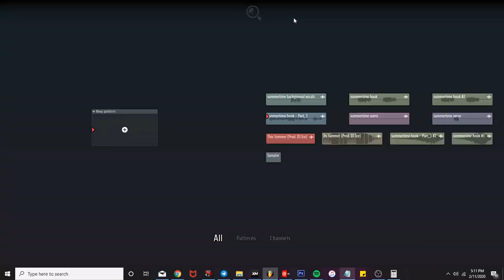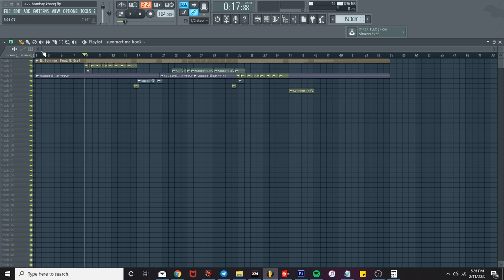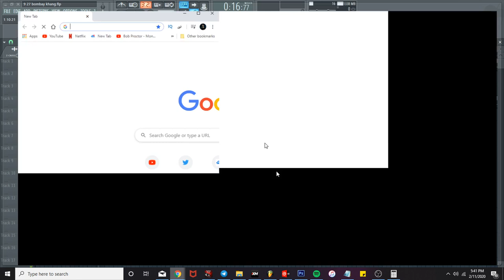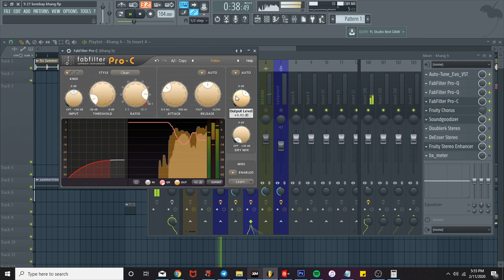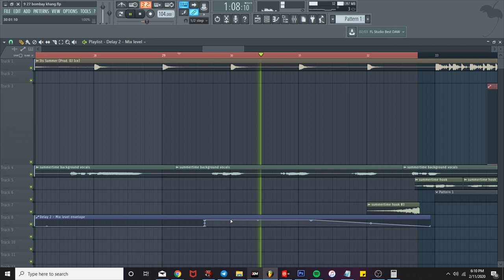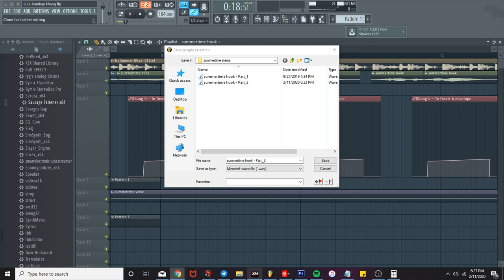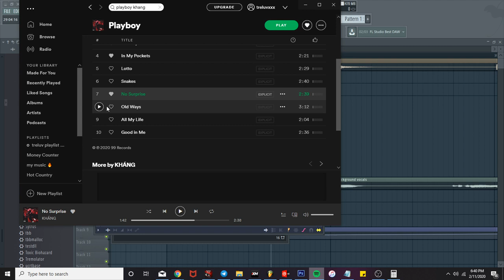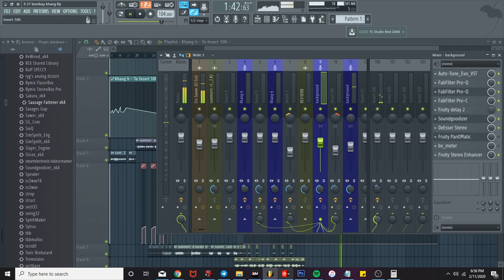[LIVE - MIXING SESSION] How To Mix Tory Lanez /Bryson Tiller "Dancehall" Type Vocals In FL Studio!